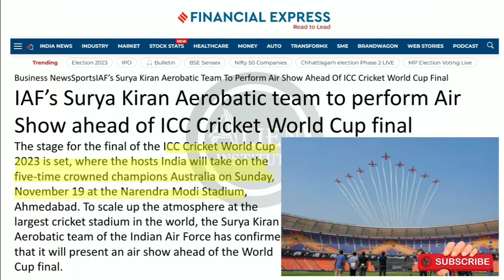PM Modi and Australian Deputy PM Richard Marles to attend World Cup final | World Cup 2023 | UPSC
PM Modi and Australian Deputy PM Richard Marles to attend World Cup final | World Cup 2023 | UPSC | World Affairs